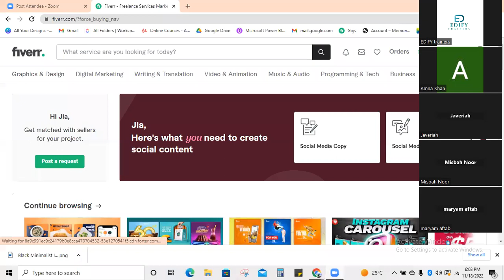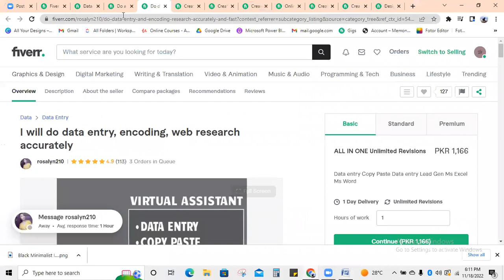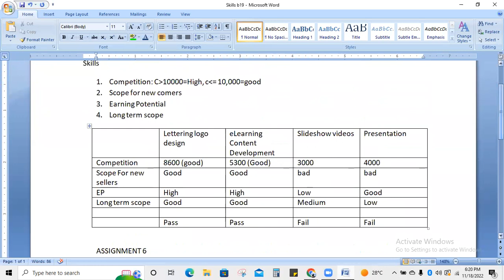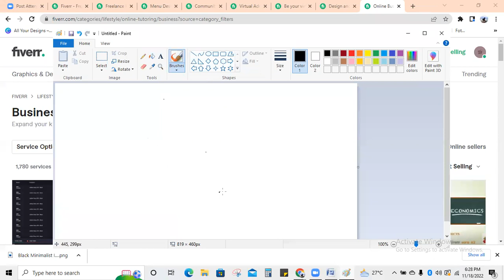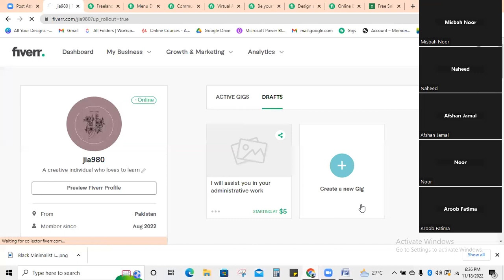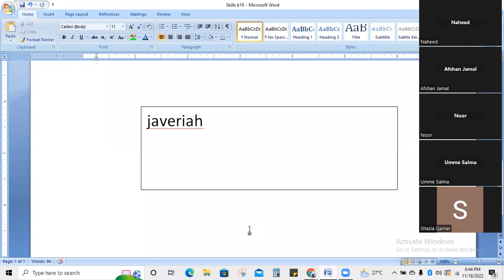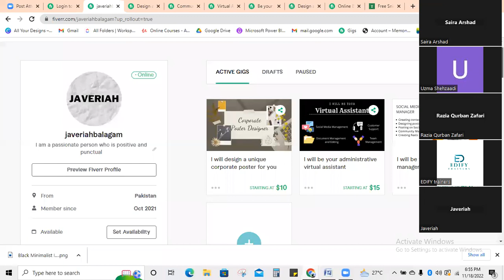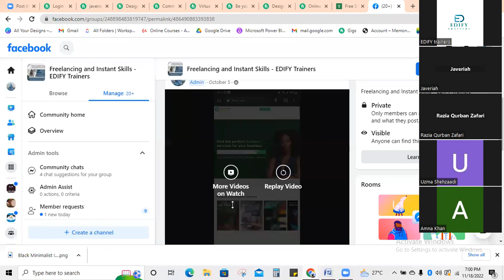Lecture no 19 ||Presentation of Fiever Gig on Fiever Destop